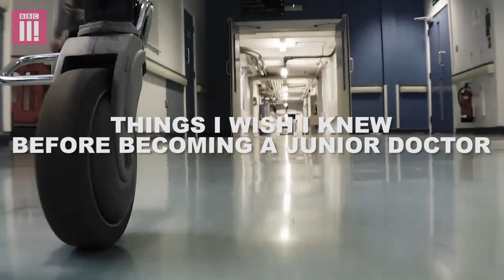Things I Wish I Knew Before Becoming A Junior Doctor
Junior Doctors are qualified doctors on clinical training. Dealing with faeces, snot and sputum on a daily basis, here are some other things they wish they knew before they started.

Junior Doctors: Blood Sweat And Tears is available on BBC Three's iPlayer page from Wednesday 25th October